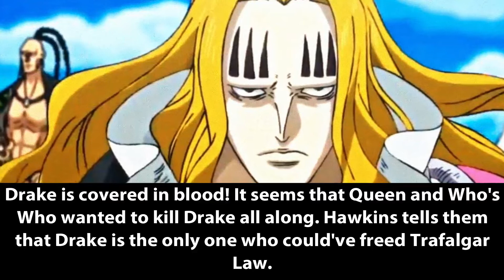A Lone Force... ODA THE GOAT! - One Piece Chapter 990 | Surgeon Of Death Theories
One Piece Chapter 990 is out! Oh my.. Oda is without a doubt the greatest of all time.
One Piece Chapter 990 Review